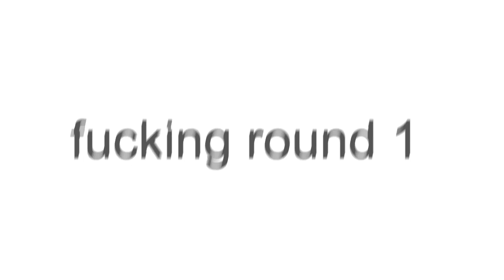the cat's adventure in urinetown | season 3 episode ???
round 3 vs @-foldie